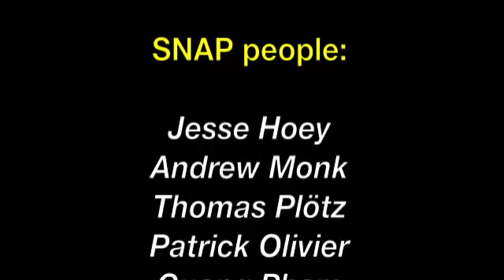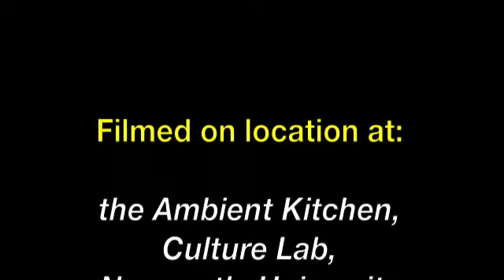SNAPv1 example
An example of the SNAP system running in the kitchen.   The POMDP marginal beliefs over the TASK and ABILITY variables are shown for each of two subgoals.  The relevant sensor values are also shown (red=on). Some of the timings are off, due to latency issues.  The synchronization between the POMDP belief state and the video is only estimated, not exact.